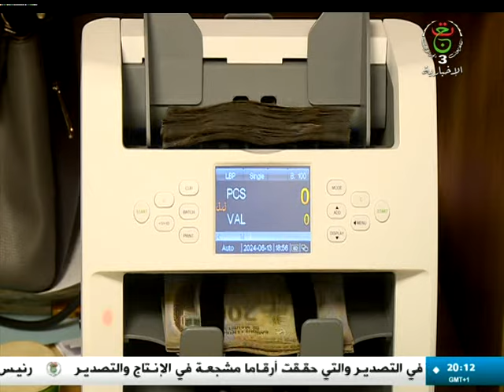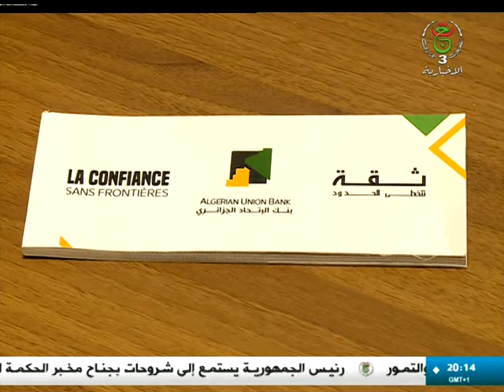فتح بنك جزائري .. رفع الشراكات بين رجال الأعمال الجزائريين و الموريتانيين